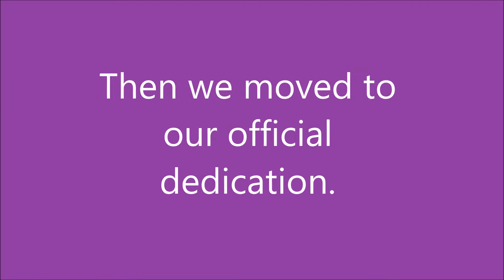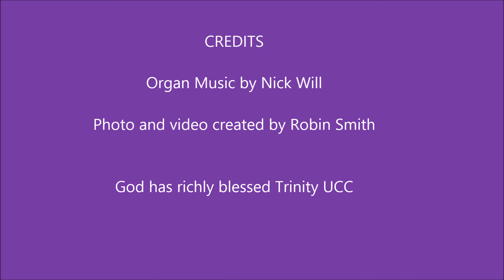Trinity Organ Rededication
Trinity's Organ Rededication Celebration and Organ Recital.